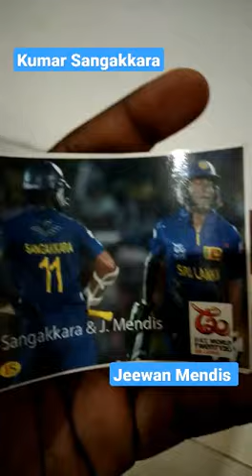K.Sangakkara and J.Mendis